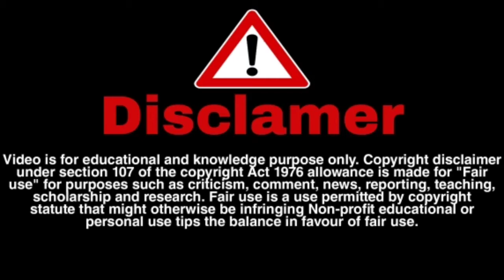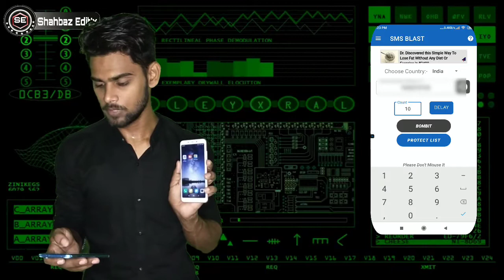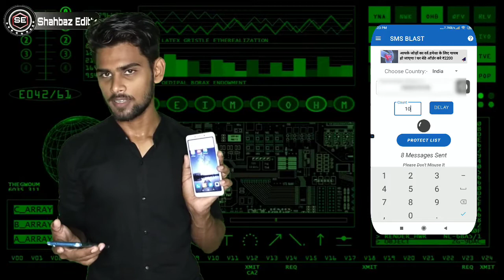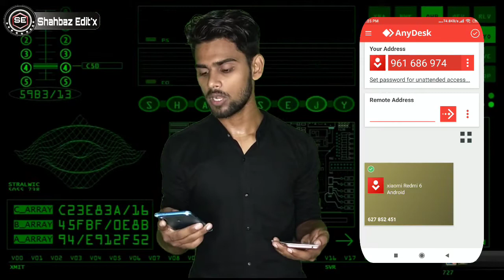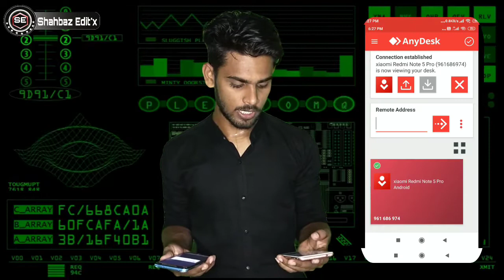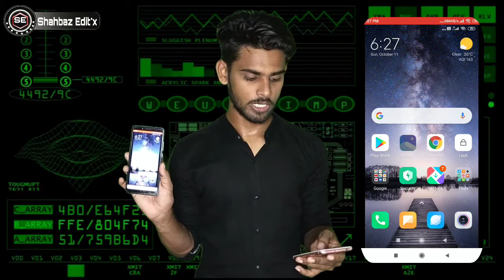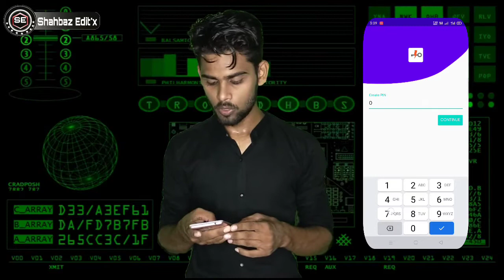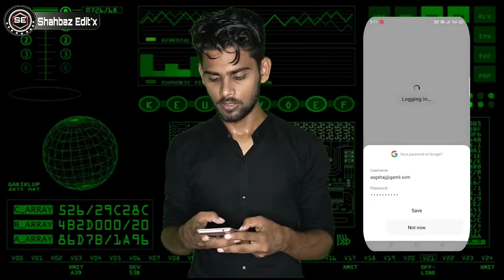किसी का भी फोन कैसे हैक करें।। 3 Ghatak Hacking Application 2020 Hacking Apps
दोस्तों यह वीडियो सिर्फ एजुकेशन पर्पस के लिए ऐसा कोई भी गलत यूज ना करें अन्यथा इसके जिम्मेदार आप खुद होंगे जो इस वीडियो में कुछ एप्लीकेशन का यूज़ किया गया जिसका लिंक नीचे दिया गया है उस पर क्लिक करके डाउनलोड कर सकते हैं वीडियो को लाइक कर देना चैनल सब्सक्राइब कर देना